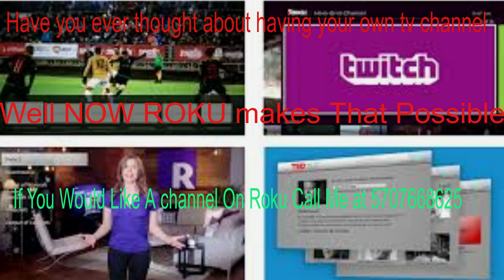I want A Roku Channel Studio City California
If you would like a Roku Channel Call Donnie at 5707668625 for more info  I want A Roku Channel Studio City California